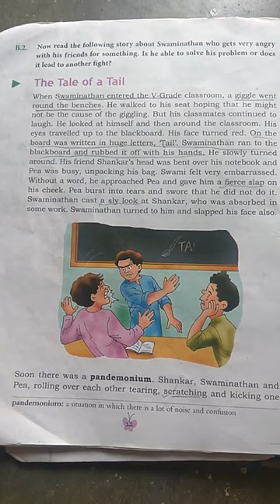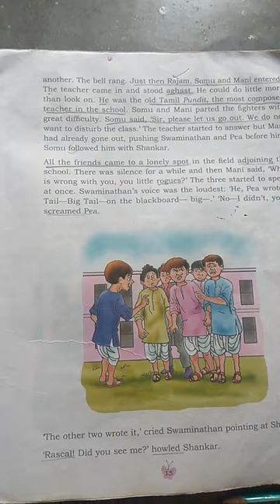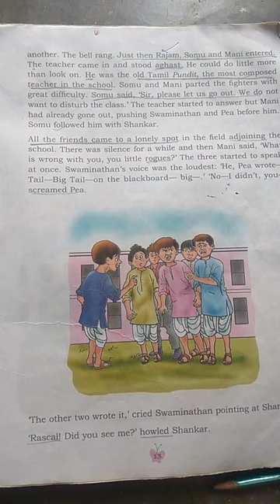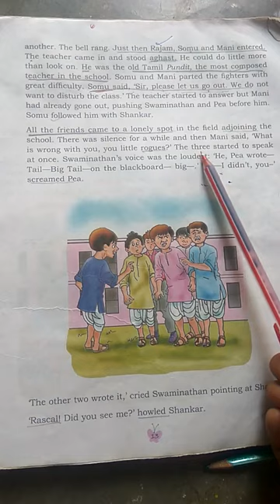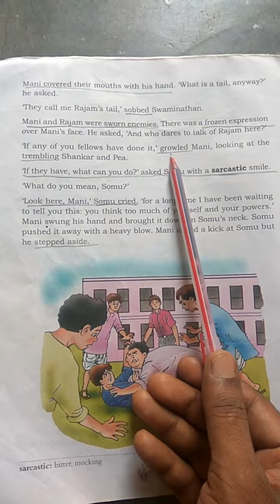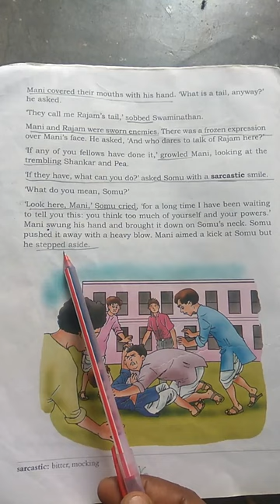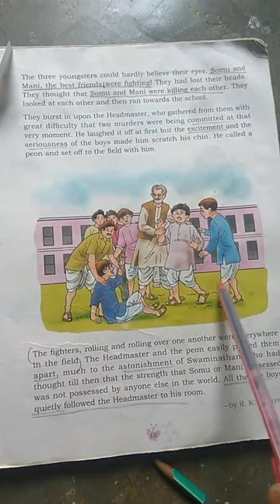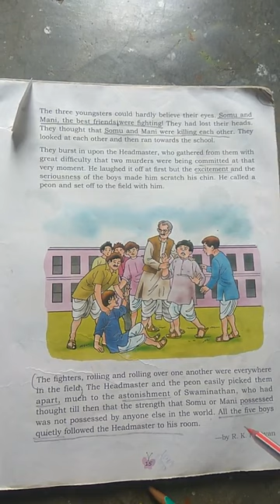Tale of tail (summary)